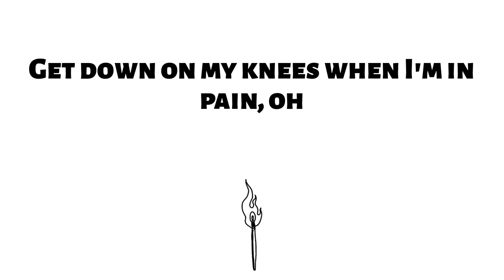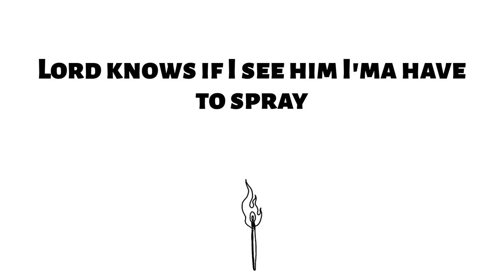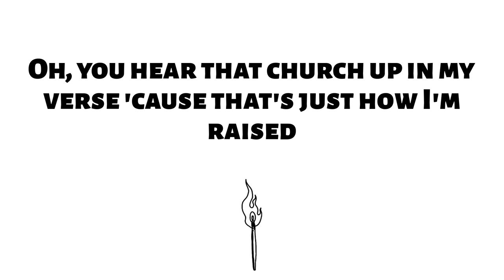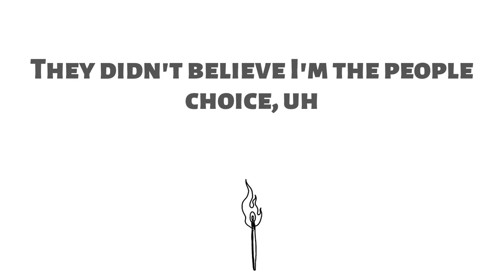MO3 - Outside (Lyrics)